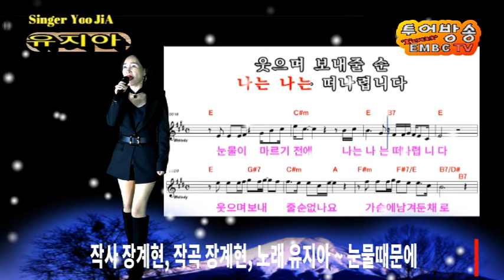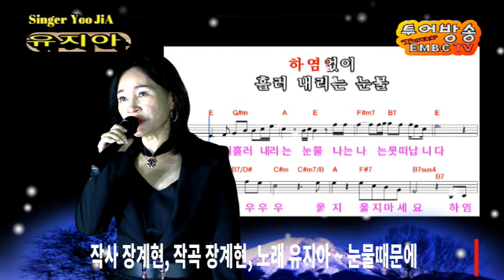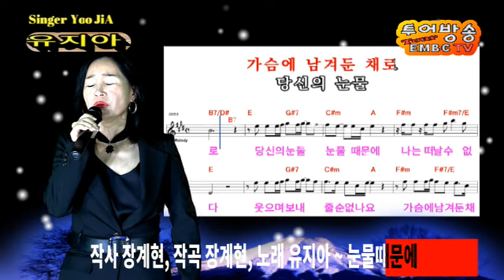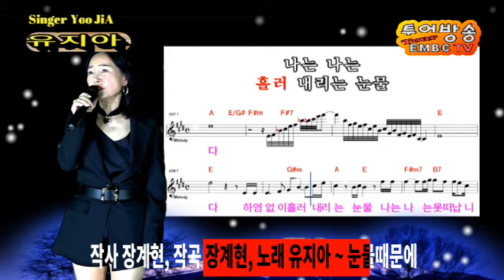가수 유지아 ~ 눈물때문에, 작사곡 장계현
MT엔터테인먼트(MT ENTERTAINMENT, M=Music / Tour=T).
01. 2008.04 인터넷 라디오 님아뮤직 방송으로 출발
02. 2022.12 엠티엔터테인먼트로 새 출발
03. 대중문화예술기획업 등록 - 예술인선발/양성/데뷔, 전속예술인/알선/용역/매니지먼트
04. 음반제작, 음악유통 - 음반.음악영상물 제작 및 배급업 신고
05. 노래나오는 명함, 노래나오는 연예인 손수건 개발보급
08. 국내 OSP 사업자와 제휴 - 멜론, 벅스, VIVE, 지니, 플로 등
09. 전세계 음악배포 - 애플,스포티파이, 판도라, 유튜브, 디저, 폐북, 틱톡, 아와, 텐센트 등
10. 쿠팡 등 쇼핑몰 판매 - 도소매업, 통신판매업, 카드가맹점
11. 인터넷신문 Singers News 오픈
12. 음향시스템 - 녹음녹화실, 음향믹서, CD제어, 믹싱, 마스터링세트
13. 영상시스템-  4K카메라 4대, 논리형팬필트지미집, 영상스위처 등 실시간방송과 녹화
14. 음반제작시스템 - 디자인, 인쇄, 시디복사, 쥬얼리음반 CD제작 일체